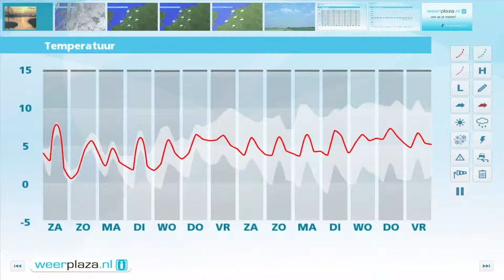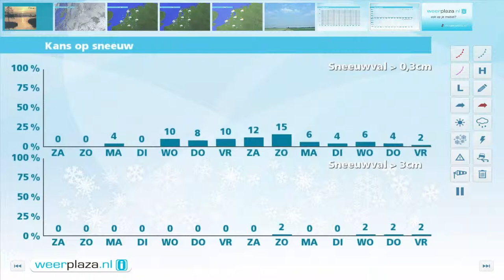Weerbericht vrijdagmiddag: Zaterdag geregeld zon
Soms breekt even de zon door, maar vanuit het westen wordt het bewolkt en gaat het op meer plaatsen regenen. Het is 3 graden in het oosten en 7 op Texel. De zuidwestenwind waait zwak tot matig, 2 tot 4 Bft. Vanavond en vannacht trekt de neerslag naar het oosten en draait de wind naar west tot noordwest. Aan zee staat dan enige tijd 5 tot 6 Bft. Morgen valt er eerst nog een enkele bui. Verder schijnt de zon geregeld en ´s middags is het 6 tot 8 graden. Zondag gaat het vanuit het westen regenen bij 4 tot 8 graden.